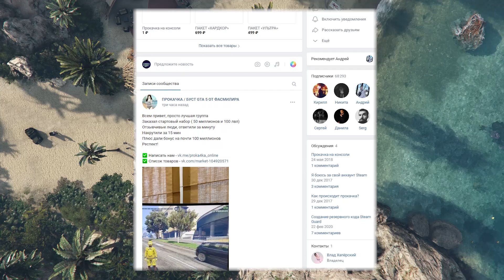ПОСЛЕДНИЙ ШАНС ПОДЗАРАБОТАТЬ ПЕРЕД ОБНОВЛЕНИЕМ В GTA ONLINE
И снова здорова мои зрители сегодня я вам расскажу о том как заработать много денег в GTA 5 Online The Contract , и какой есть фарм для новичков по 200000$ за 3 минуты.